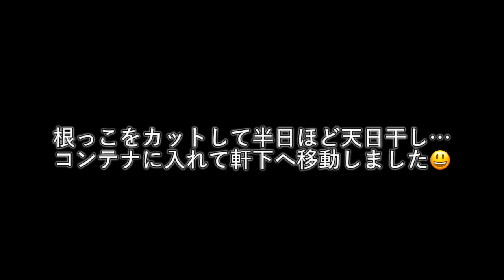【玉ねぎの収穫と保存作業】2024年６月中旬 家庭菜園の野菜の様子もご覧ください！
今年は２種類の玉ねぎを育てました♪
梅雨の６月ですが、晴れの日が続いています…

６月中旬の収穫の様子をまとめましたのでご覧ください！

中晩生の品種ですので長期保存が可能です♪
その保存方法も簡単にご紹介します😊